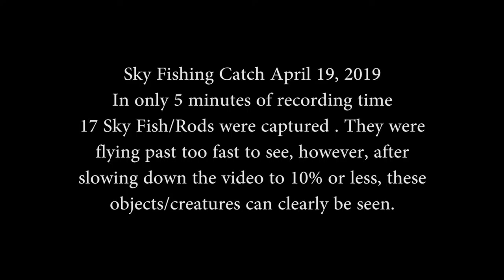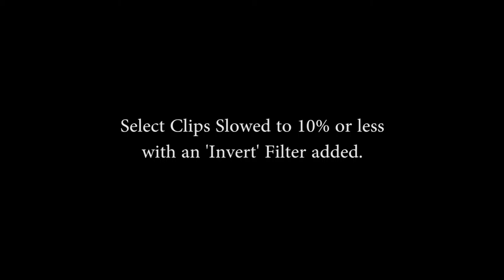Sky Fishing Catch April 19, 2019 D610 200mm (17 Sky Fish Captured in only 5 Min!)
They're everywhere!